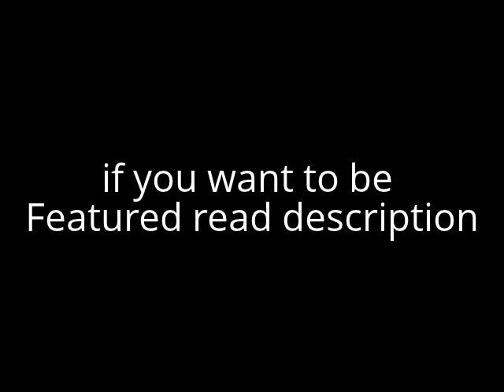Multi-clantage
Featured players intenseTape from savage elite l 3P1C OREO l from 3P1C  Aaron Minhas HeartBroken666 HLG Belly Hop94 from Red VS. Blue FusselBear1711 from VillainsofNothin Xxwickedspliffx From VillainsofNothin if you want too have your clip in the next video you must have xbox 360 add Xxwickedspliffx and save a clip 30 seconds or less in your online vault and tell him the name thank as always keep it wicked!